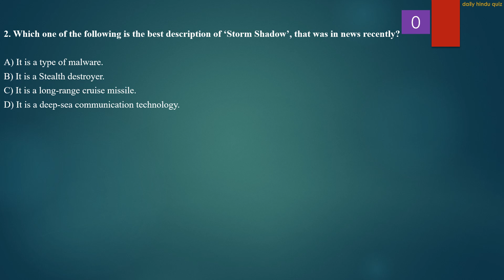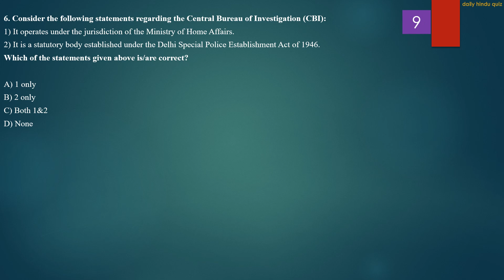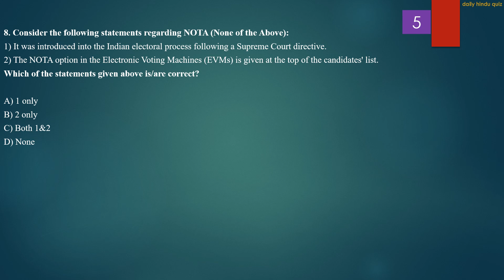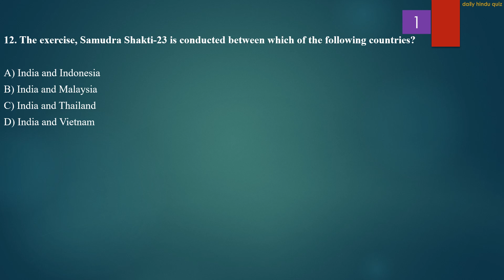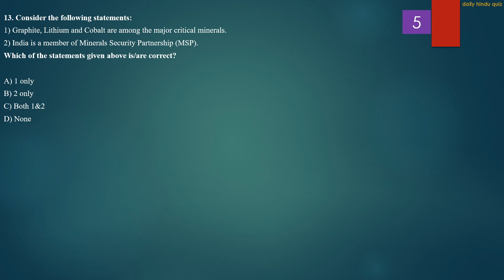Daily Hindu Quiz | 22nd May 2023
The Hindu newspaper 22nd May 2023 is covered thoroughly.